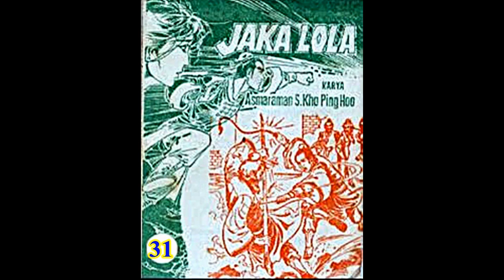Seri Cerita Silat JAKA LOLA JILID 31